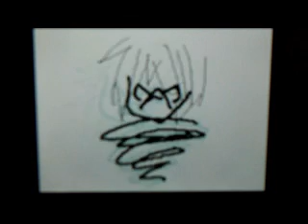How's school (HATENA video)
I did not draw this video... it was a Hatena flipnote created by R!ka-(han

I think it is hilarious.   What about the Englisss ?